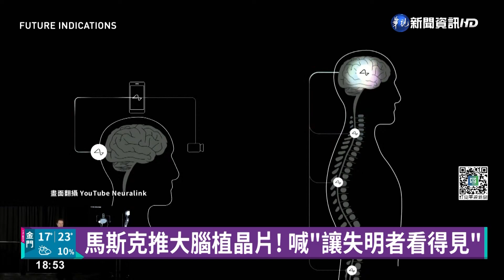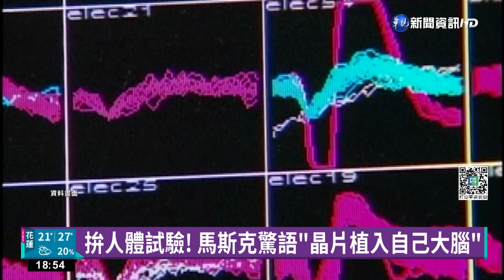馬斯克推大腦植晶片! 喊"讓失明者看得見"｜華視新聞 20221202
全球首富馬斯克日前宣布，他旗下的大腦晶片公司，有望在6個月內，展開將晶片植入人腦的人體試驗，他展示了植入晶片的猴子，不但可以透過腦波，在電腦上打字，還會玩電腦遊戲「打磚塊」，馬斯克強調，目標要讓失明者恢復視力，還要讓失能患者，重新獲得行動能力。